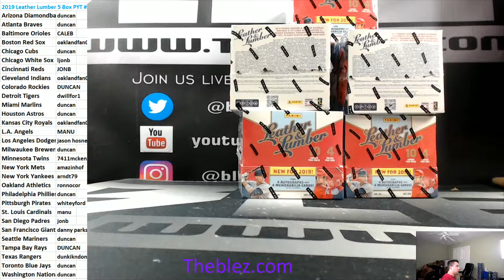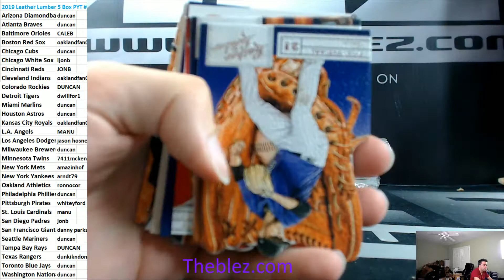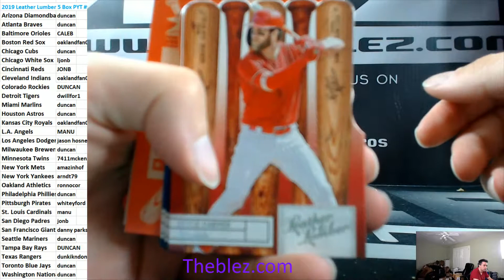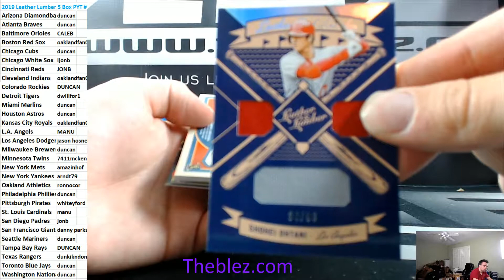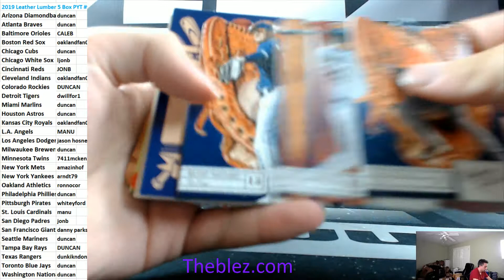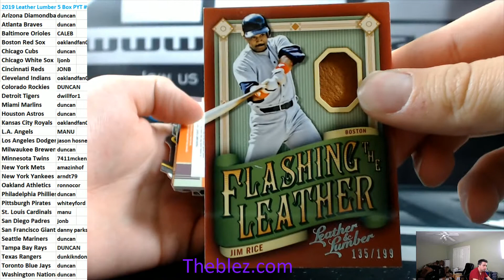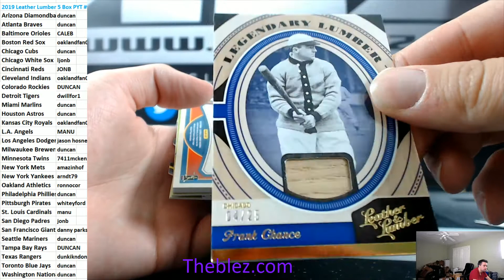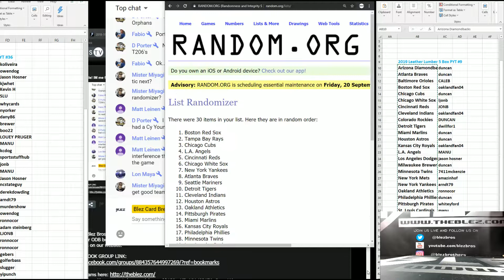2019 Panini Leather Lumber Baseball 5 Box #9